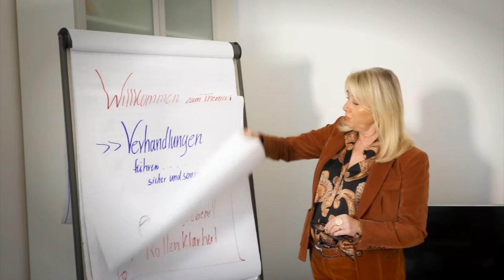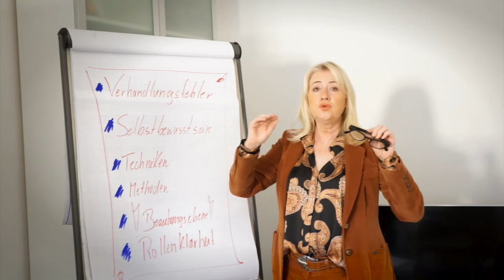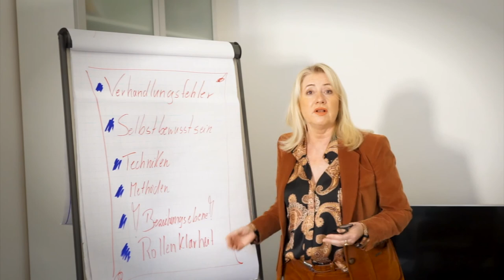Verhandlungen führen - sicher und souverän - mit Ortrud Tornow aus Fulda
In diesem Video erklärt Trainerin & Coach Ortrud Tornow, wie Sie als Führungskraft oder Entscheider Verhandlungen sicher und souverän führen.

Seminare zum Thema Führung und Persönlichkeitsentwicklung können bei Ortrud Tornow gebucht werden.